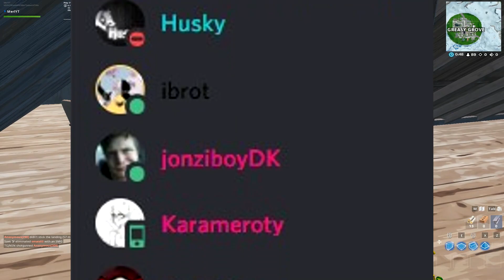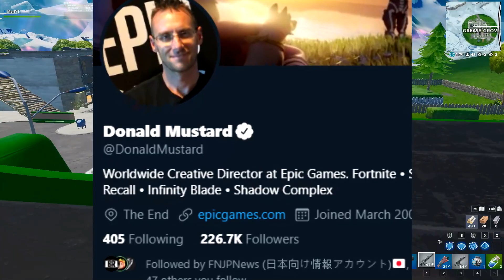ROCKET SIRENS ACTIVE, No Teasers, Unlock White Visitor Now, Fortnitemares Skins! (Fortnite News)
*NEW* ROCKET SIRENS ACTIVE, No Teasers, Unlock White Visitor Now, Fortnitemares Skins! (Fortnite News)

*Links*

All Fortnite Visitor Tapes IN ONE